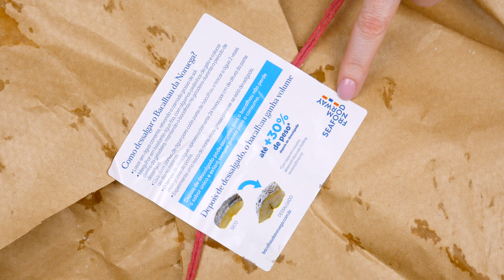BACALHAU DA NORUEGA CONFITADO COM ESPECIARIAS, MIX DE FOLHAS E PÊSSEGO GRELHADO | Cook'n Enjoy 1078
*Para ver a receita escrita e informações de validade e armazenamento clique no link abaixo:*

*LISTA DE UTENSÍLIOS:*
-Balança digital
-Colheres medidoras
-Xícara medidoras
-Kit de utensílios silicone

A xícara padrão utilizada em todas as receitas do canal é de 240 mL.

Para receitas bem certinhas, sempre utilize xícaras e colheres medidoras ou balanças de precisão.

*INGREDIENTES*
Lombo de Gadus morhua da Noruega após dessalgar 3 unidades
Anis estrelado 6 unidades
Cravo da índia 12 unidades
Alecrim a gosto
Pimenta em grão a gosto
Azeite de oliva 1 garrafa (500 mL)
Pêssego diamante 2 unidades
Mix de folhas a gosto
Iogurte natural 1 pote (170g)
Limão 1/2 unidade

MINUTAGEM

0:00 Introdução
0:33 Ingredientes
0:58 Sobre Bacalhau da Noruega
2:00 Modo de Preparo Bacalhau
4:17 Modo de preparo pêssego grelhado
4:37 Modo de preparo molho da salada
4:51 Olha que Gostosura
5:12 Hora da Maldade
5:30 Rendimento e Calorias

 @Bacalhau Da Noruega